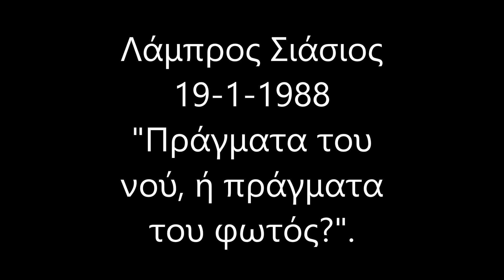19 1 1998 Λάμπρος Σιάσιος "Πράγματα του Νού ή Πράγματα του φωτός?"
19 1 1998 Λάμπρος Σιάσιος "Πράγματα του Νού ή Πράγματα του φωτός?"